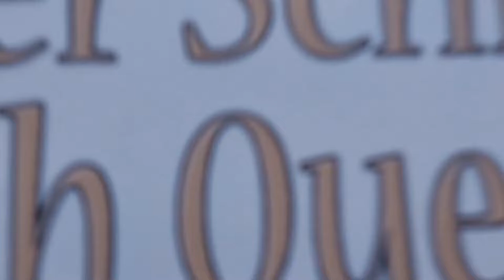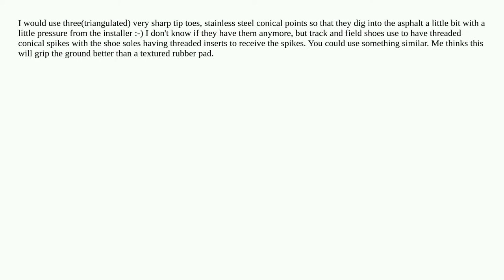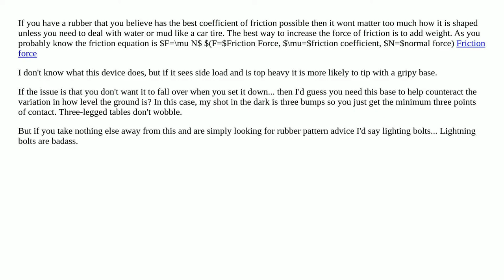Which design to maximize friction for a device standing on concrete?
friction industrial-engineering concrete product-engineering mechanical-engineering